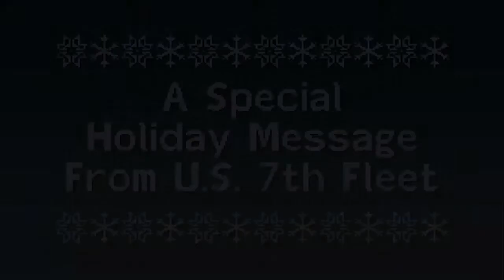Happy Holidays from U.S. 7th Fleet!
U.S. 7th Fleet leadership would like to wish those in the region happy holidays, and share a special message.